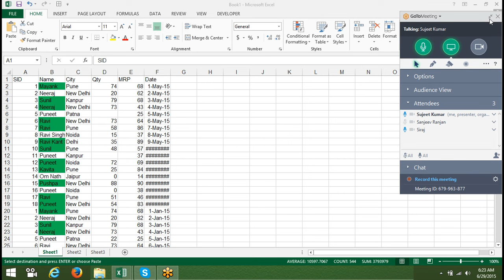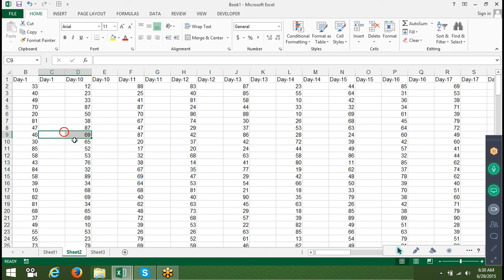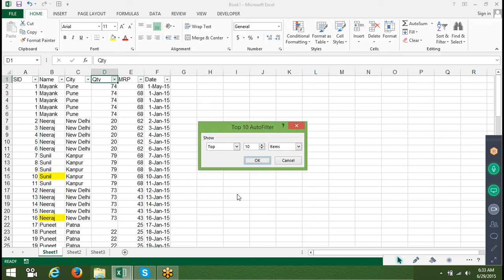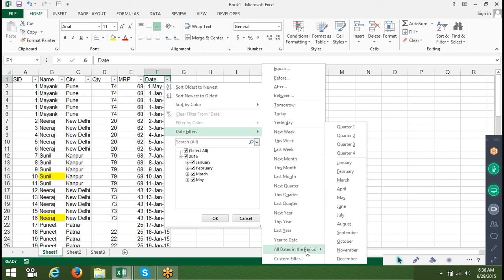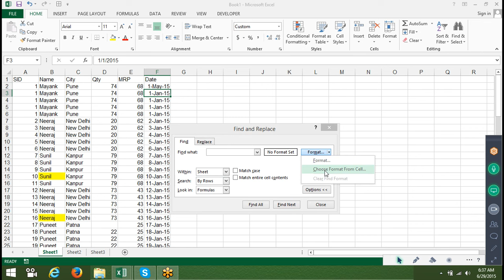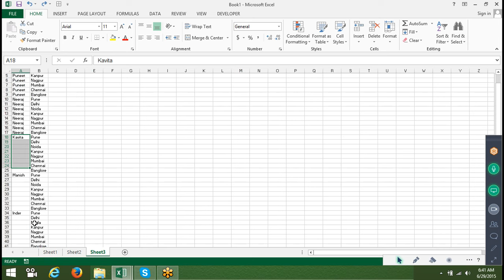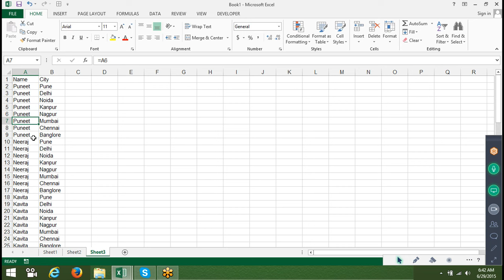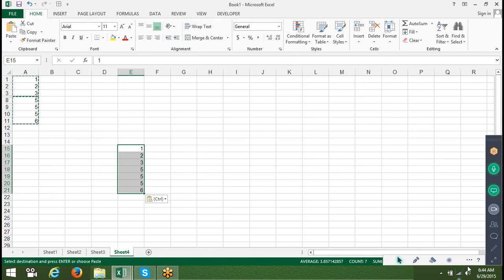Advanced Excel & MIS Tutorials: Advanced Formulas, Dashboard, Data analysis, VBA Macros